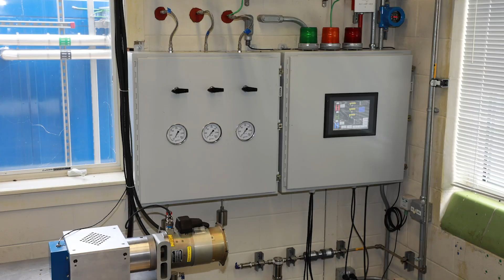Meet Michael Walz, FAA Engineer